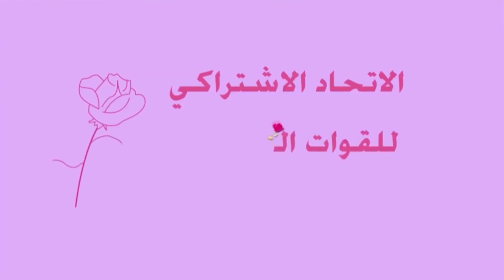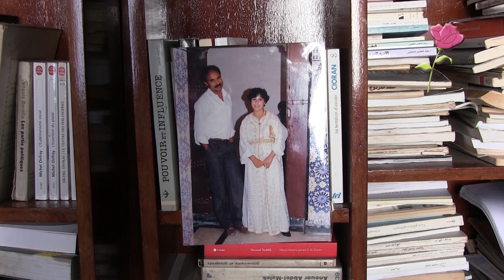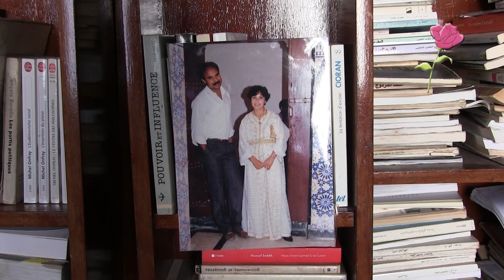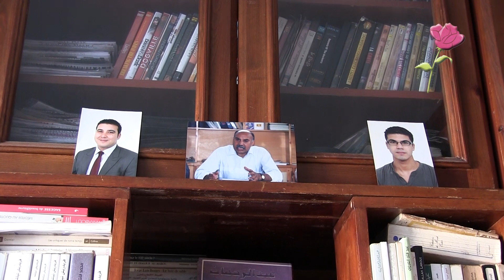حفل تأبين للمناضل الاشتراكي محمد معن، في ذكراه الأربعينية